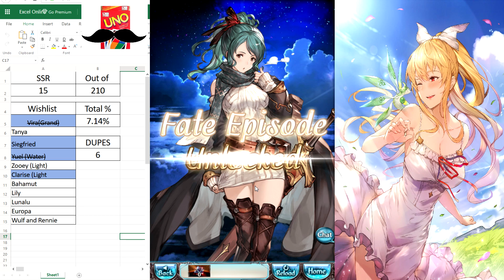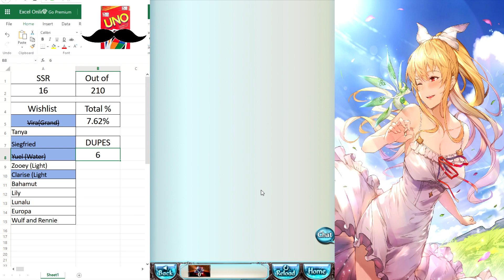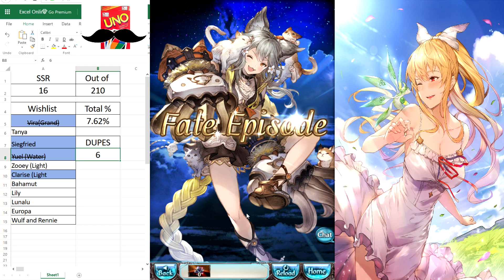Granblue Fantasy: 5th anniversary Gacha Day 18-19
Well then, looks like today we have been blessed with a frenzy!

Art Source:

Vira and Lumi: Kakage0904

Other Links:

Add me on Granblue: 9884262
Add me on PSN: kyblackflame